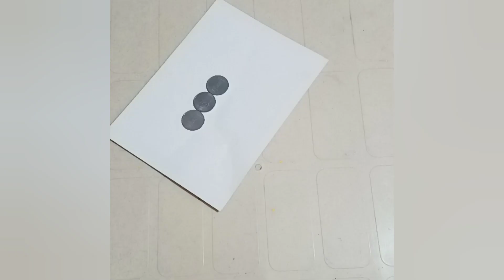Independence day craft idea🧡🤍💚| independence day school project idea